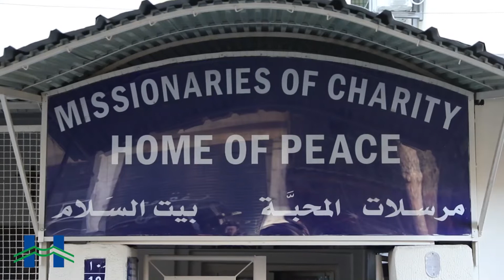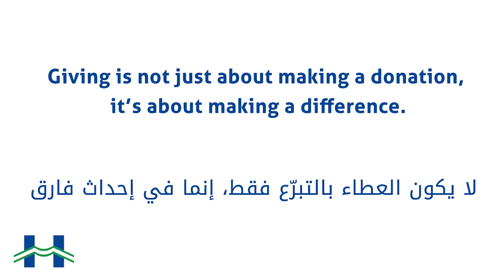MLH Christmas donation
Life is all about giving back... this year MLH shared its joy at Mother Teresa rest home

المعنى الحقيقي للحياة يكمن بالعطاء ... شارك مستشفى جبل لبنان، هذا العام، فرحه في مأوى الأم تيريزا